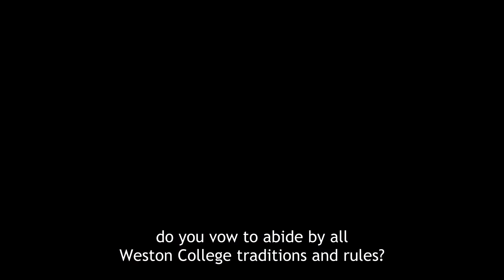Black Butler -Public School Arc- Official Trailer (English Subtitles)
Black Butler: Public School Arc is coming to Crunchyroll this April 13!
Amidst Britain’s elite, Weston College defies government oversight. So, when students vanish—including the son of Queen Victoria’s cousin—Her Majesty sends her Watchdog Ciel Phantomhive to investigate. With his loyal demon butler, Sebastian, Ciel must navigate treacherous school politics and infiltrate Weston’s model prefects, the P4, if he is to unravel the mysteries that shroud this institution.